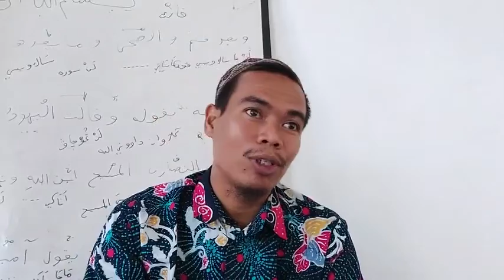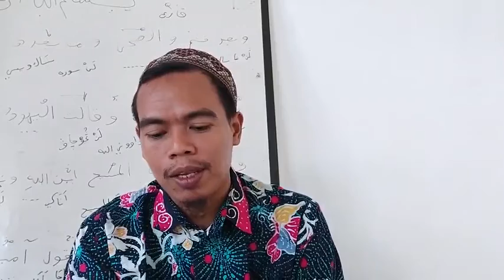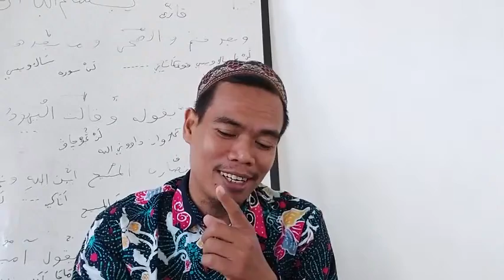Hamba yang Istimewa disisi Allah | Mukhtarul Ahadits